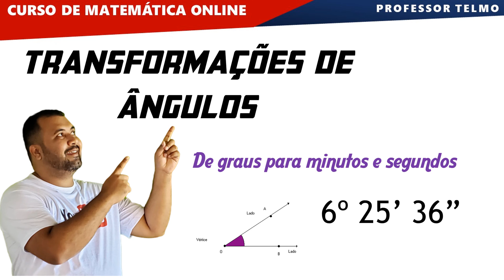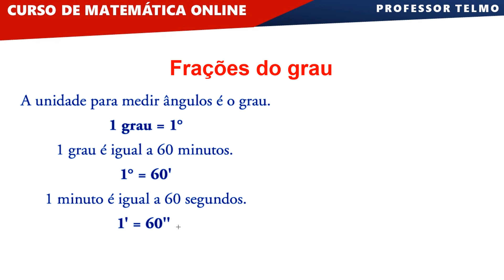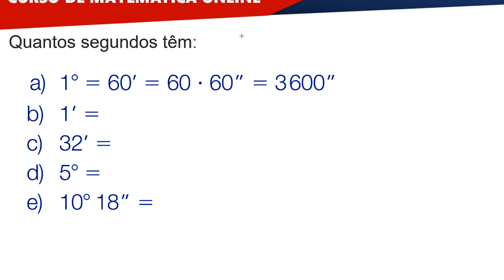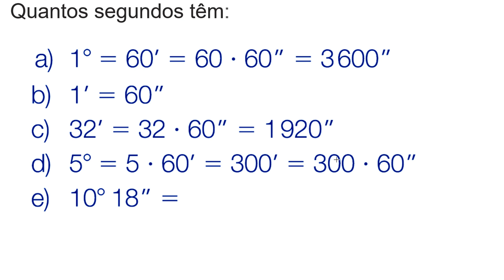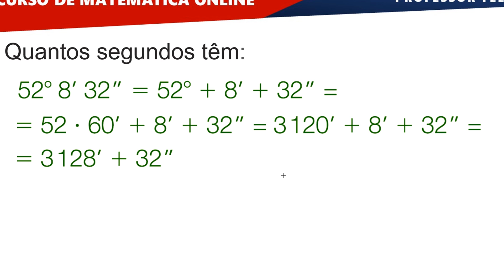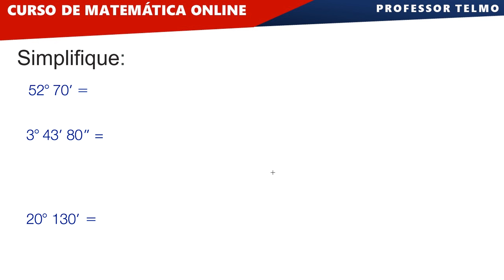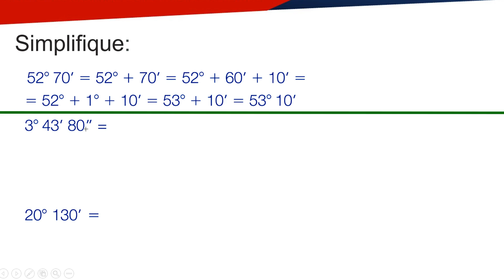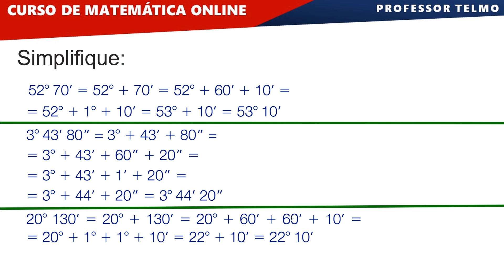PROF TELMO - 👨‍🏫[14 EXEMPLOS INCRÍVEIS] TRANSFORMAÇÃO ENTRE GRAUS, MINUTOS E SEGUNDOS